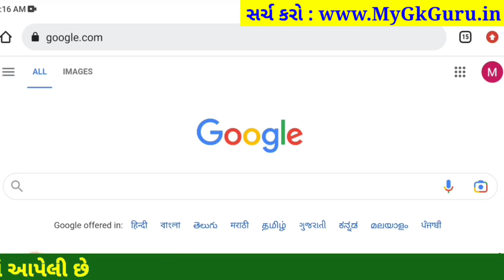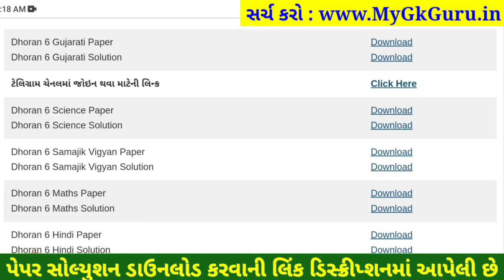STD 6 gujarati paper solution 2023 80 marks, Dhoran 6 gujarati paper solution 2023 dhoran 6 gujarati